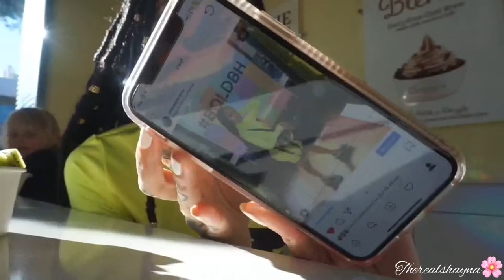FAMOUS POMERANIAN IN BEVERLY HILLS!!!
ONLY INSTAGRAM: therealshayna
NO TWITTER
NO FACEBOOK
NO TUMBLR